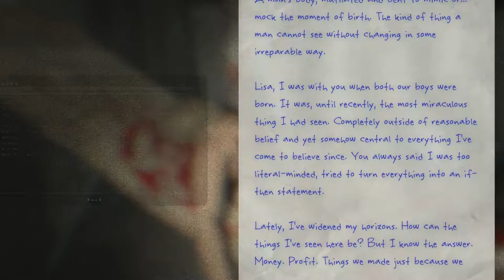Outlast Whistleblower Gameplay 8